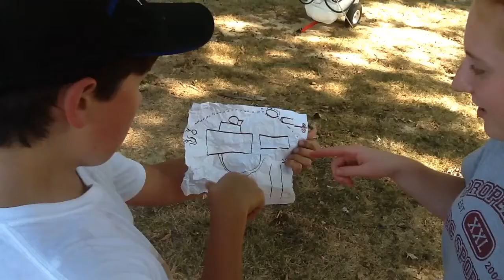The Leaf Blower Trailer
How far will they go... To blow.